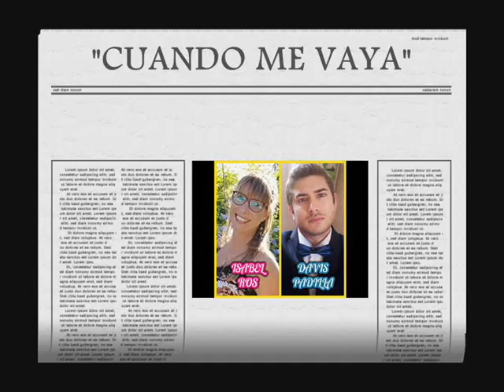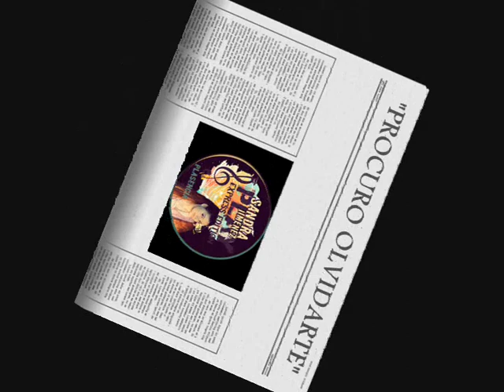PLAY 4 - GALA 6 (Resumen)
Resumen de la Gala 6 de la 4ª edición del concurso de música virtual, Play. Raul Gloria se convirtió en el expulsado de la Gala quedando ya 8 concursantes en el concurso: Peter Cares, Babi, Juan Romo, Gio Fernández, San, Damideoz, Israel Rojas y Sandra Jiménez. También canta el coach Davis Padilla junto a la reciente jurado y Ganadora de Play 3, Isabel Ros, la canción de "Cuando me vaya"